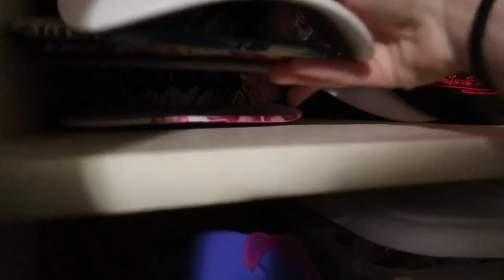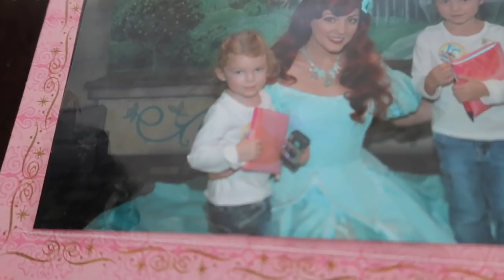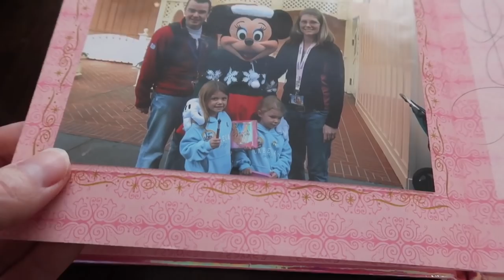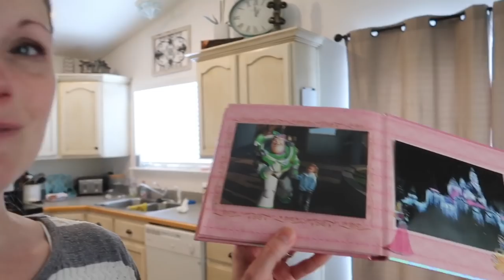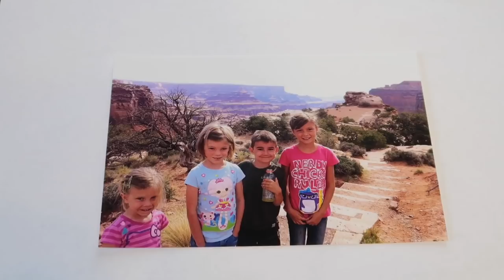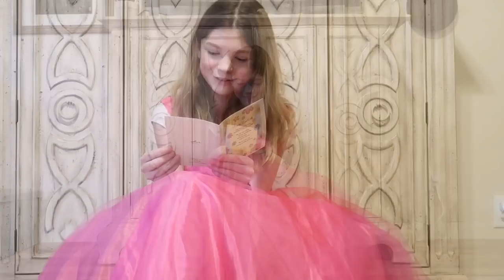IT'S HER BIRTHDAY!!!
It's Halle's Birthday!!! Mom bakes a special cake and Myli has a trick up her sleeve.

Kids Ages
Myli-15
Halle-12
Jack-11
Madi-9

The Bag
The Strap
Furry mic cover
Gopro Session
Other Gopro with screen
Gopro wrist mount
Gopro gear roll
Egg Timer time lapse thing
Pigtail thingy
The Drone
Bendy Tripod
Smaller Bendy Tripod
phone clip for time lapse